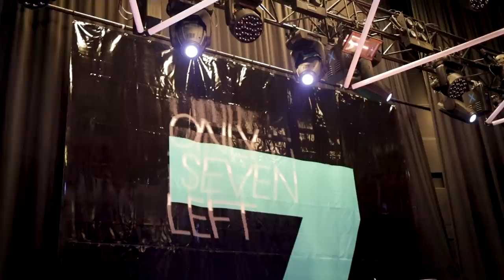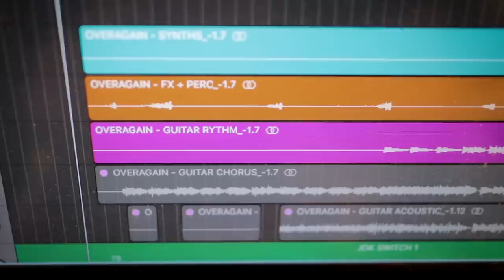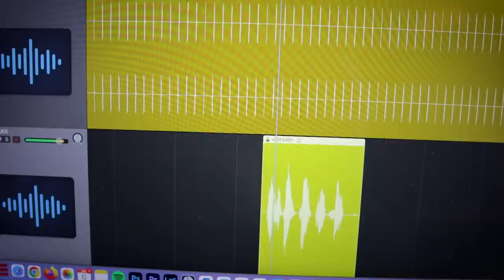Ik vertel je een geheim dat bijna niemand kent | vlog 398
Wat een bof, ik mocht gewoon nóg een dag optreden met Only Seven Left. Ik kijk terug op de eerste show, drink koffie met Jelle in de zon en vertel jullie iets over optredens dat je waarschijnlijk niet wist. De tweede reünieshow was weer een soort droom en afterparty lekker rommelig. Kijk maar even!

✩ Check de muziek van @OnlySevenLeft!

💌 Omg je kan me nu ook post sturen:
Bram de Wijs
Postbus 2406
1200 CK HILVERSUM